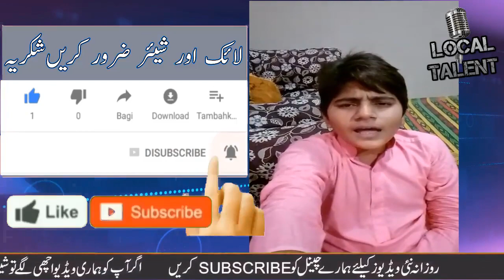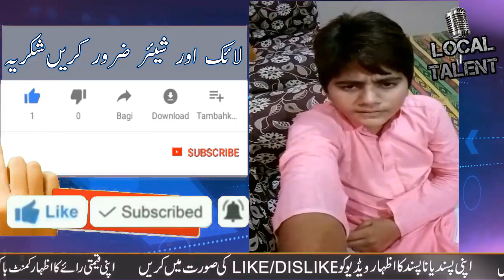Beautiful Urdu Naat by A Talented Pakistani Kid Naat 2018 | Street boy beautiful Naat Amazing Voice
You can send your videos to our Whatsapp Group. We will upload on our Channel

ramadan 2018

About local talent :- A project of RA Brothers Mandi Bahauddin